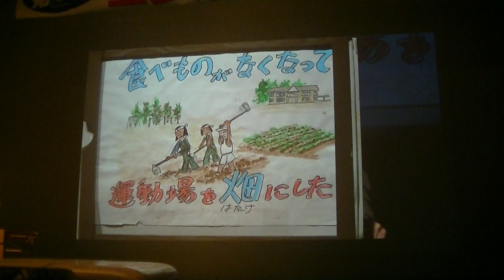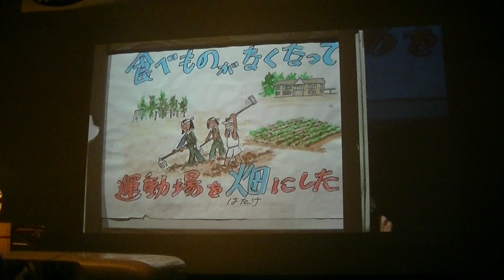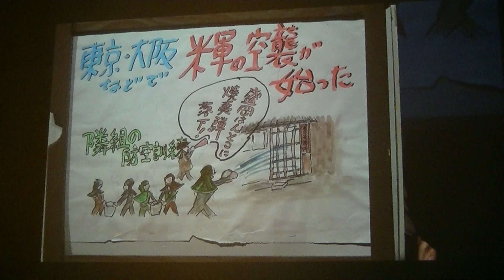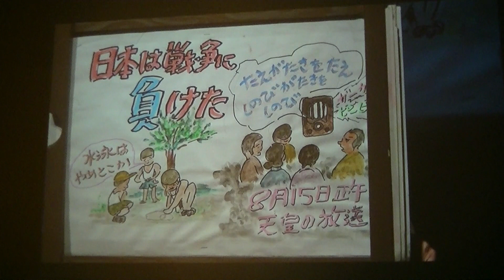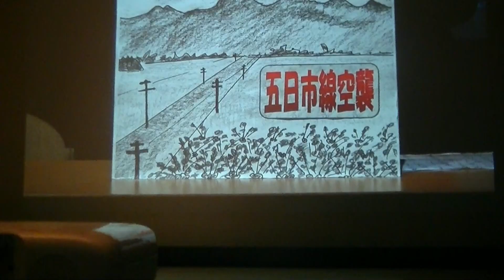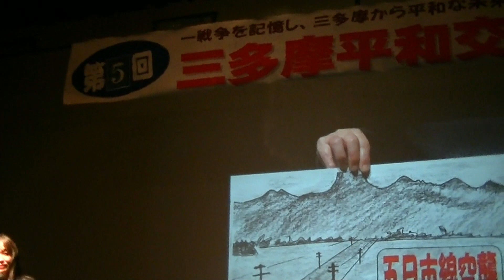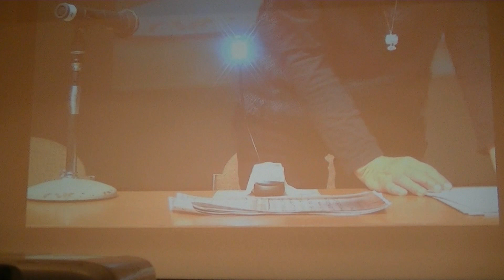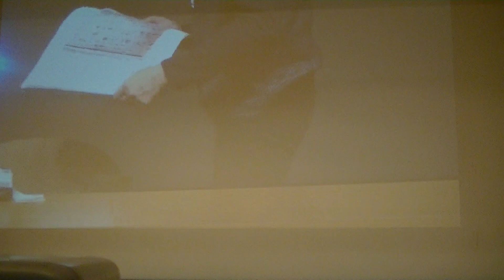第5回三多摩平和交流会紙芝居